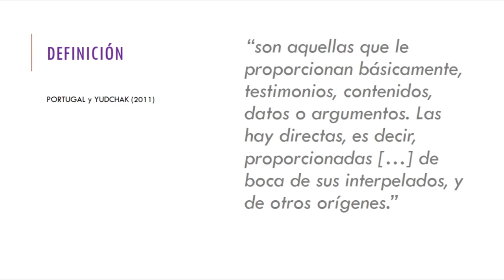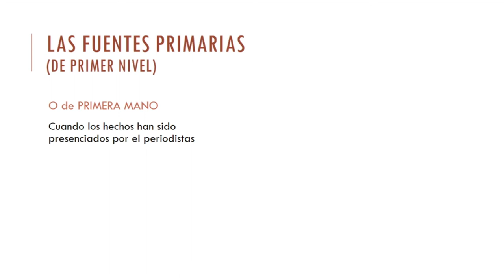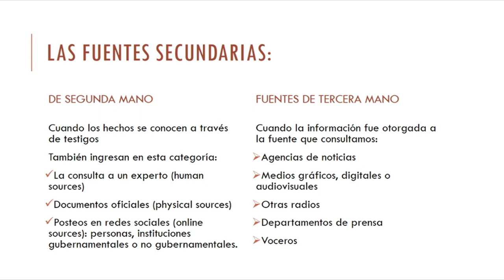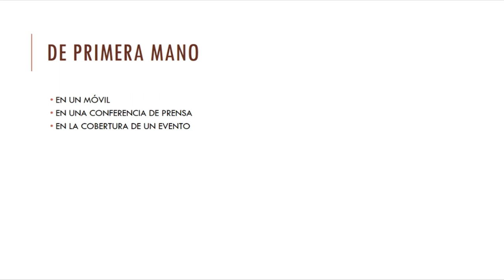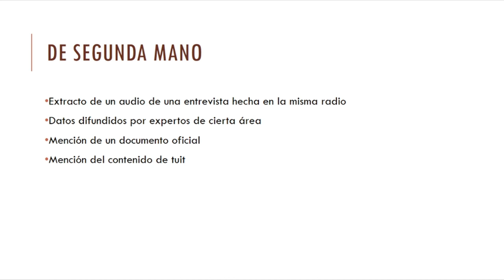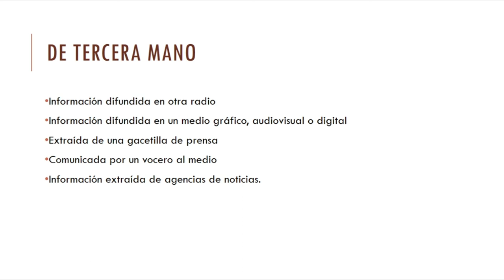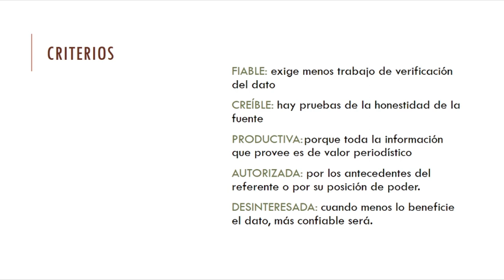Clase virtual Fuentes Periodísticas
La construcción de la noticia demanda del acceso a fuentes. En este video se las identifica y clasifica de acuerdo al impacto que estas tienen